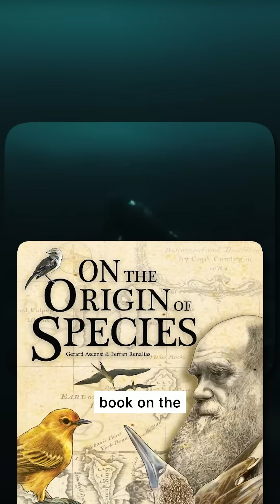Why Did Darwin Take 23 Years to Publish?